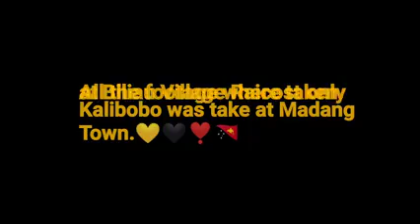Madang |Sunset Views 2021